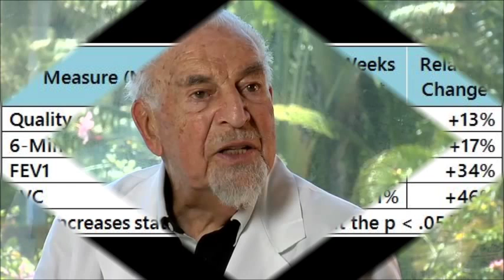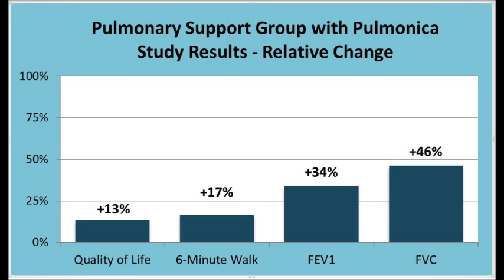Dr William Weiss discusses the Pulmonica research study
Dr. William Weiss describes a pulmonary rehabilitation study that included the Pulmonica Pulmonary Harmonica undertaken at the Sarasota Senior Friendship Center health clinic in the winter of 2013. Nine patients participated in the eight week program, and received education on proper breathing, medication use, exercise, diet, and use of the Pulmonica. All of the patients improved their breathing, and 91% of test results improved.
The Pulmonica is specially tuned to produce deep, resonant, meditative sounds that can be felt vibrating in the lungs and sinuses. No musical talent is needed -- just breathing through the Pulmonica always sounds good. Smooth edges and quality materials make it safe to handle and a joy to use.This innovative respiratory therapy device is intended for people with COPD, asthma, allergies, and other breathing problems, but anyone who wants to improve their breathing can benefit - guaranteed. for more information.